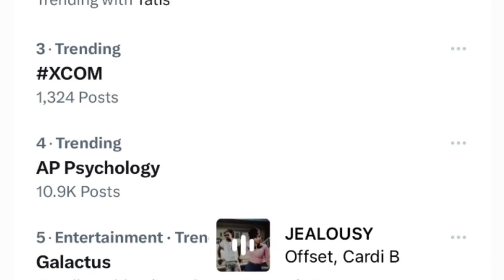Cardi B| Tiffany Haddish Sued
@couture_cookie (IG)
@couture-cookie (SC)
@iamcouture_b (T)